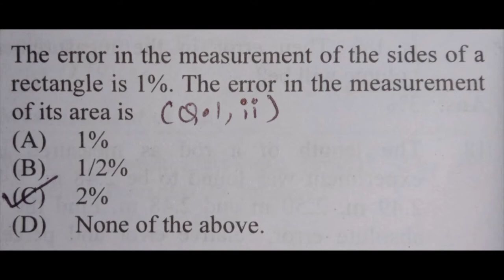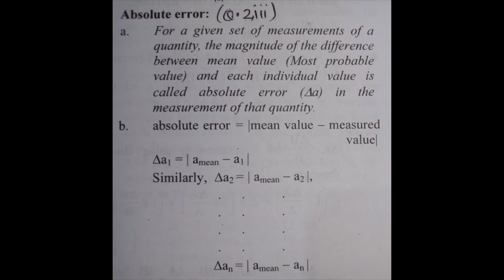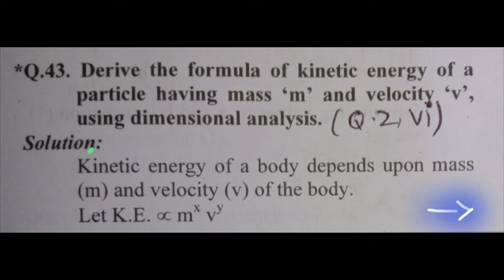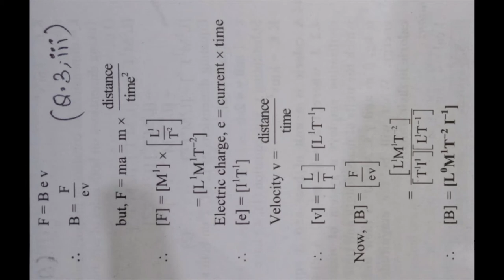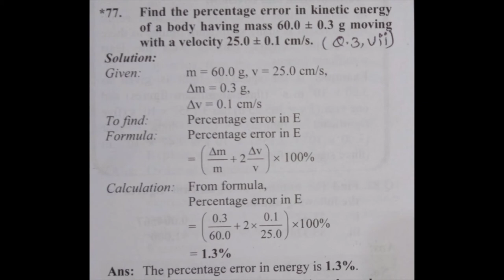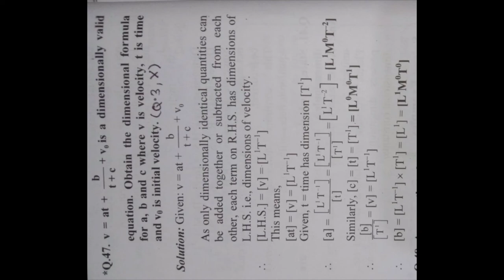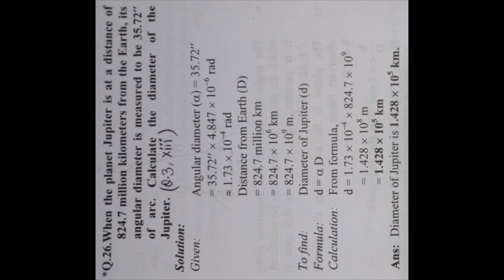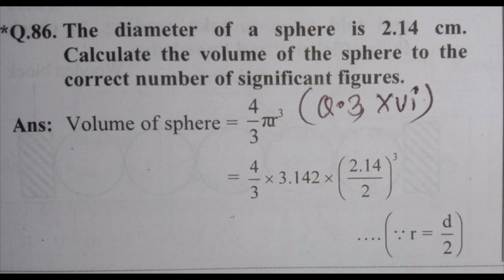Class 11 1.Chapter Physics Units and Measurements (Science) Questions Answer Maharashtra Board 2022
Units and Measurements Class 11 Exercise Solutions
11 Class 1 Chapter Physics Units and Measurements Questions Answer Maharashtra Board

11 Class 1 Chapter Biology (Science) Question and Answer Living World Maharashtra Board
question answer of 11 class 1 chapter science

Thermal Properties Of Matter 11 Class 7.Chapter Physics Exercise (Science)Questions Ans Mahara Board